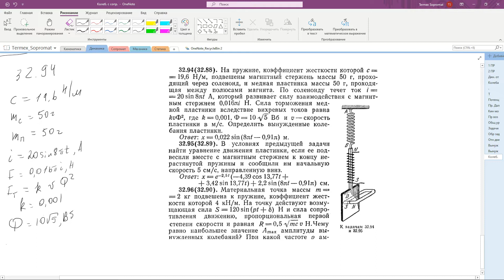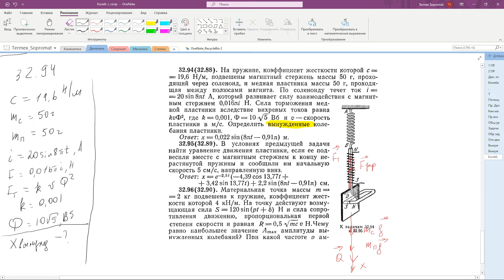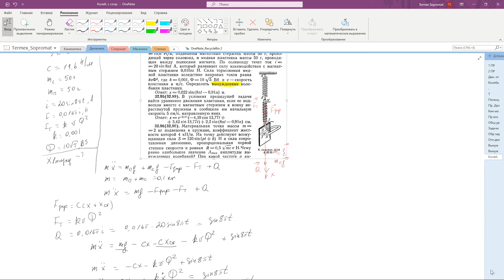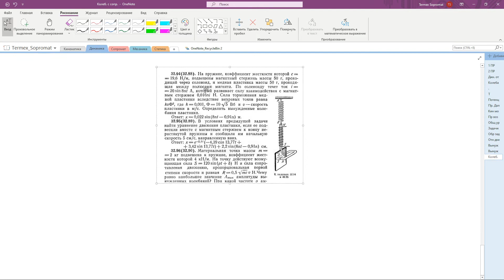Практическое занятие на тему "Вынужденные колебания с учетом сил сопротивления"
Запись он-лайн практического занятия.
В "подсказках" (вверху справа) ссылки на родственные видео.